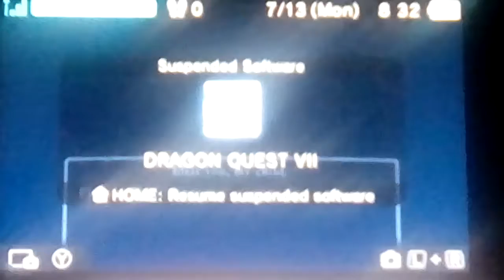Let's play Dragon Quest 7 Part 255: Easing You Guys Back Into The Game Before I Continue Playing!